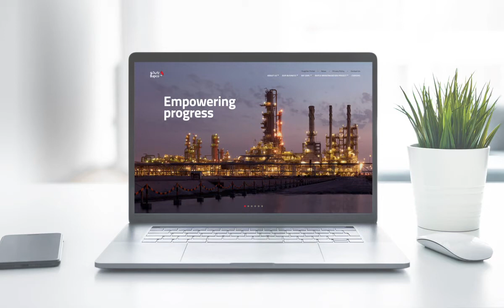Bapco Website Redevelopment